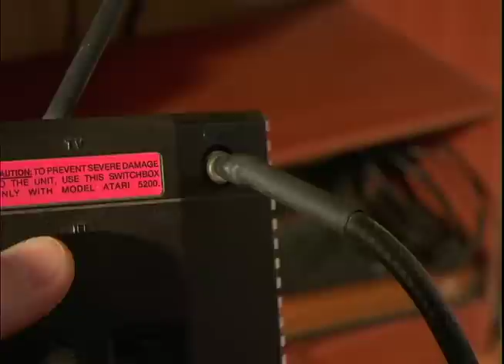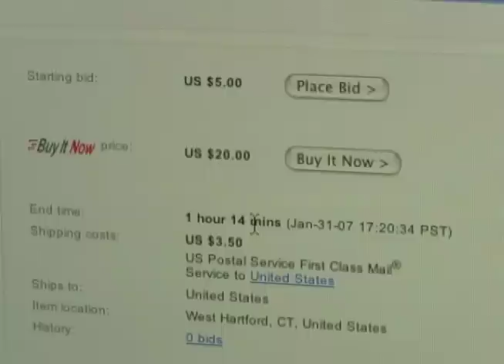AVGN: Atari 5200 (Higher Quality) Episode 20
Episode 20 of The Angry Video Game Nerd "Atari 5200". Presented here in higher quality than previously available on YouTube. The old upload was only 360p. This is 480p.